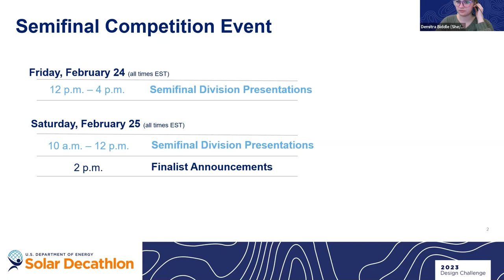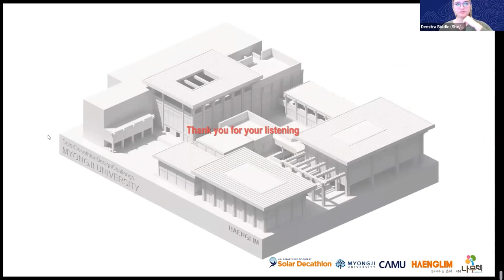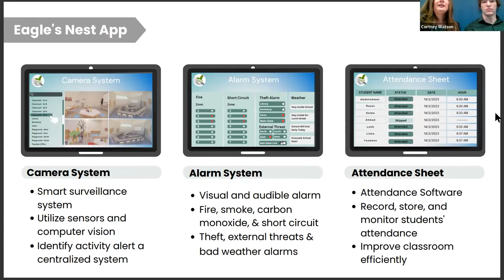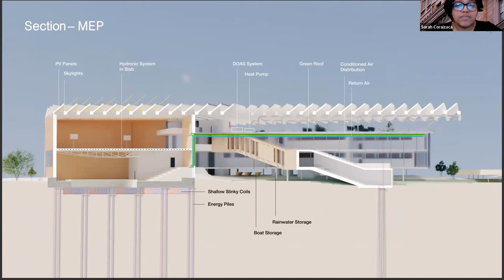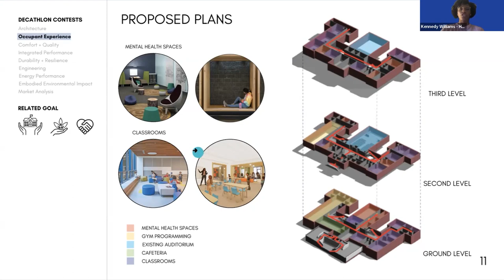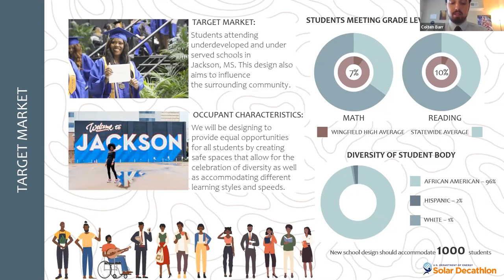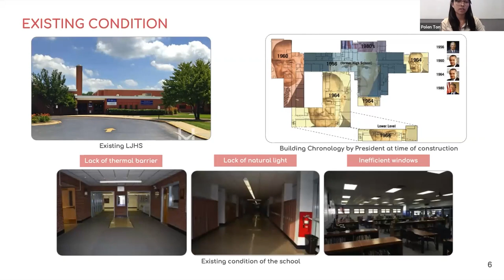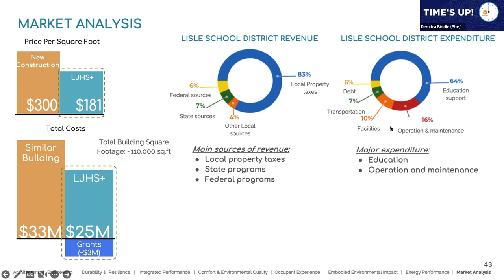2023 Design Challenge Semifinal Competition Event: Education Building Division, Day 1 Presentations